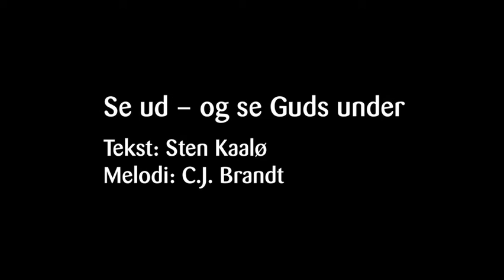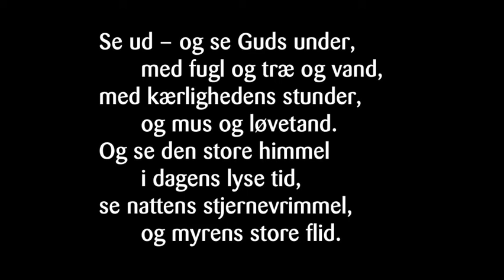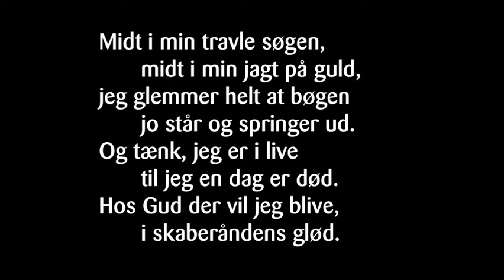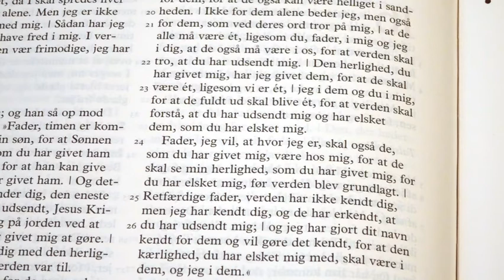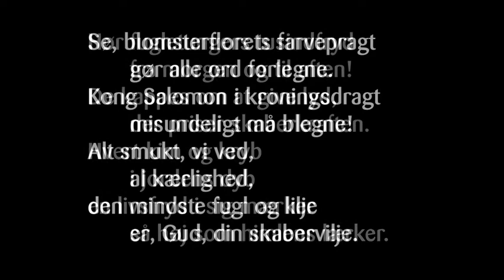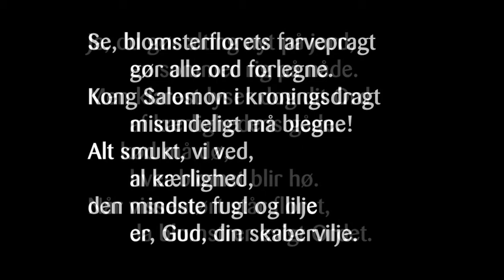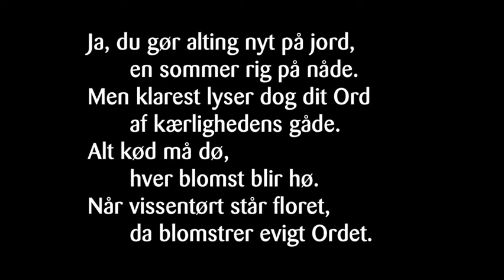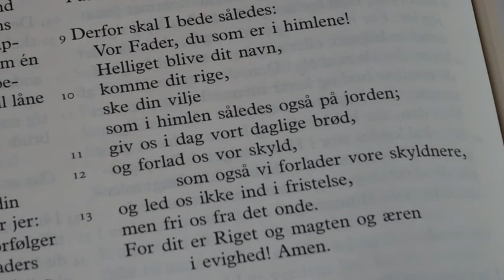6. søndag efter påske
Gudstjeneste, 6. søndag efter påske, den danske kirke i Lyksborg. Også i dag handler det om Jesu sidste bøn; en bøn for de troende om fred, enighed og kærlighed. Om det er blevet virkelighed, er et af emnerne for prædikenen i dag. Den handler også om juleaften, snyd med penge og strid i kirken.

Der er også salmer; to dejlige af slagsen, som begge minder om at det lige straks er sommer, og naturligvis er der Fadervor og Velsignelse.

God fornøjelse!